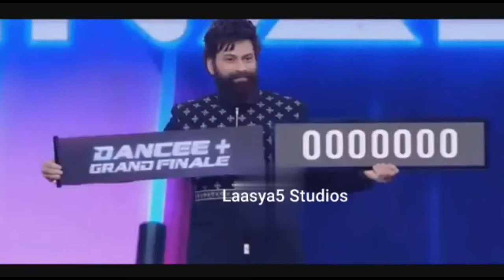Dance pluss Grand finale funny trolls మరి ఇంతలా ఆడుకోకూడదు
డాన్స్ ప్లస్ ఫన్నీ trolls జస్ట్ ఫర్ ఫన్